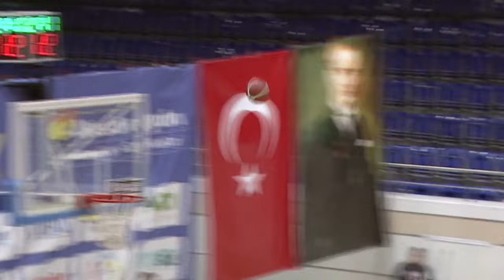Nesibe Aydın v Casademont Zaragoza | Full Basketball Game | EuroCup Women 2022-23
Watch the Play-Off Round 1 game between Nesibe Aydın and Casademont Zaragoza at the EuroCup Women 2022-23.